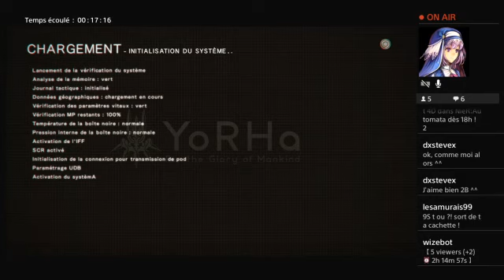Daphnée devient 4D dans NieR:Automata ! #9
Rediffusion du live Twitch sur NieR:Automata (21/07/18) !

Bon visionnage !